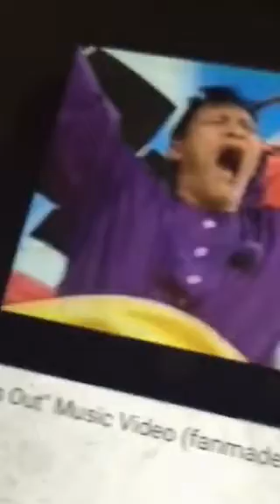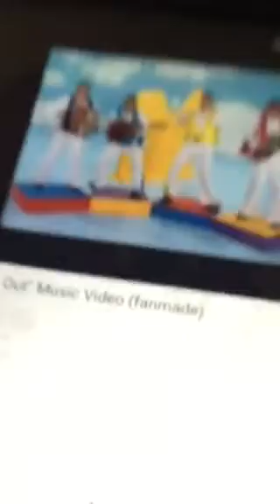Everyone this is the way goes performing shake your sillies out this was originally made on May 7,